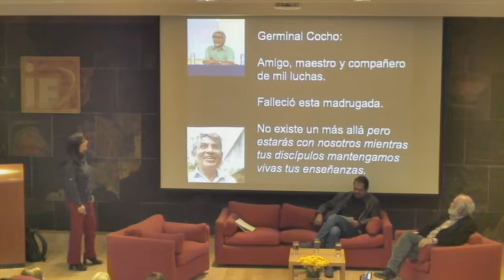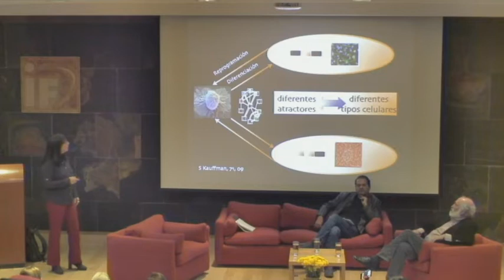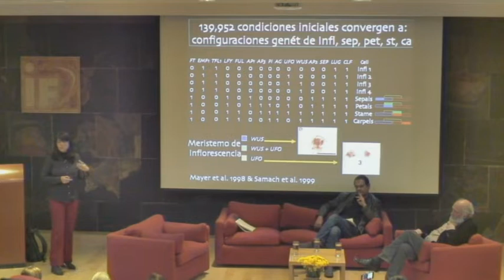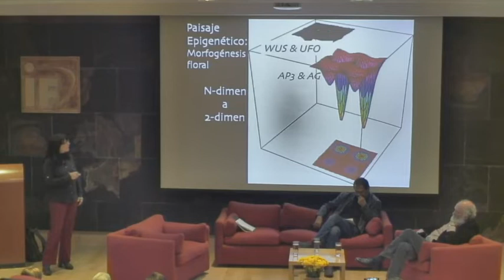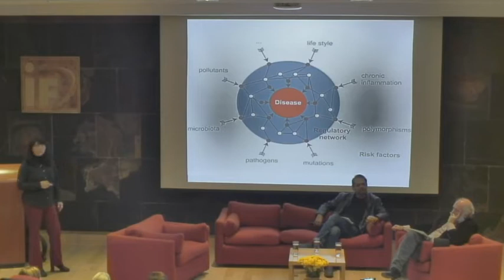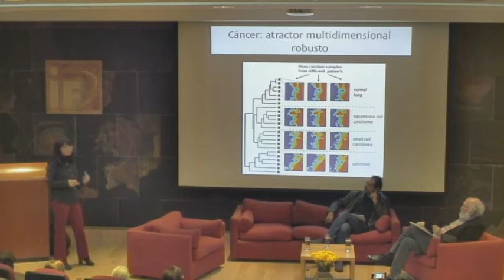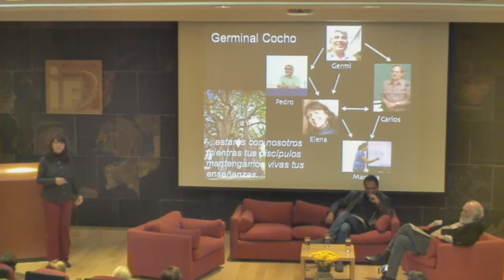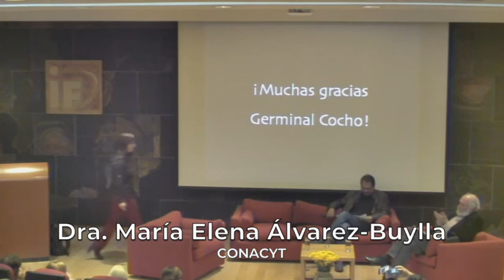Germinal Cocho, pionero en el estudio de la complejidad en México: biología de sistemas.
Participación de la Dra. María Elena Álvarez-Buylla Roces, directora general del Conacyt, en el Homenaje a Germinal Cocho,  en el Instituto de Física de la UNAM